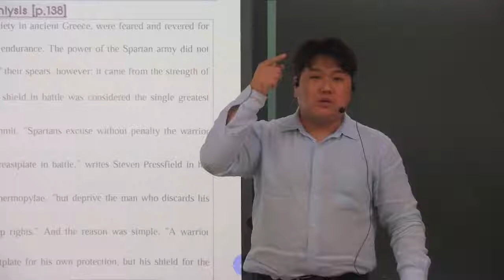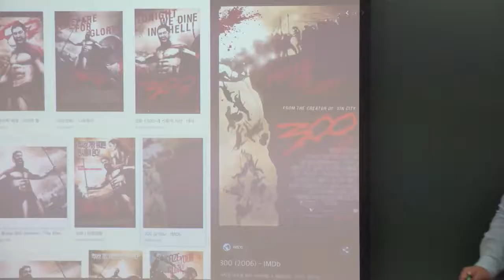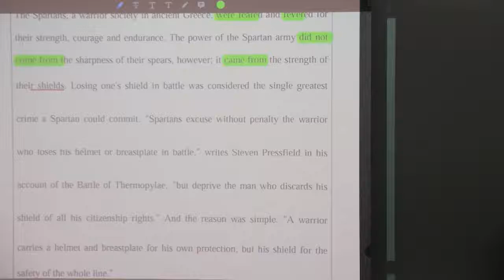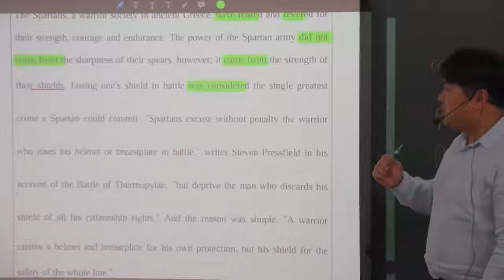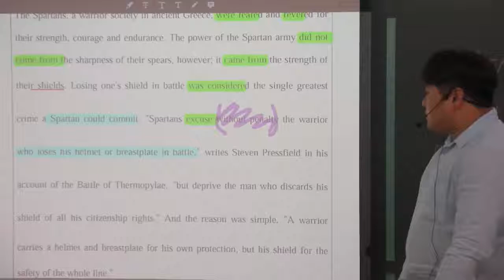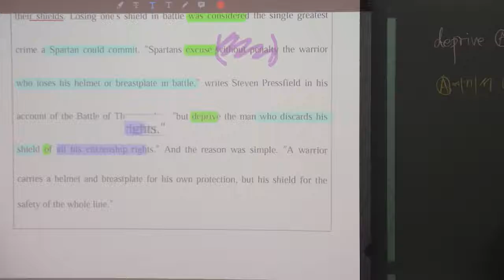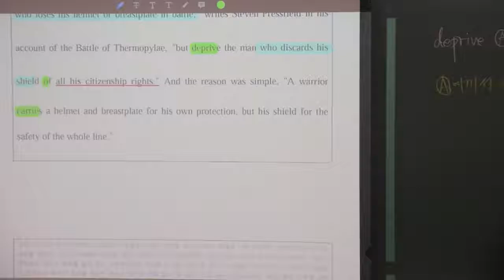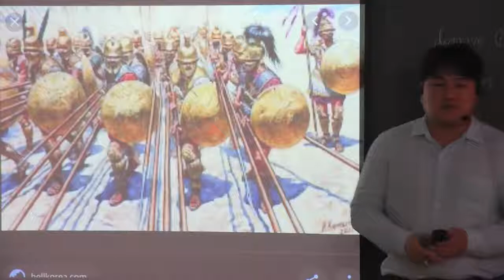올림포스(1) 17강 수능 analysis 스파르타!!